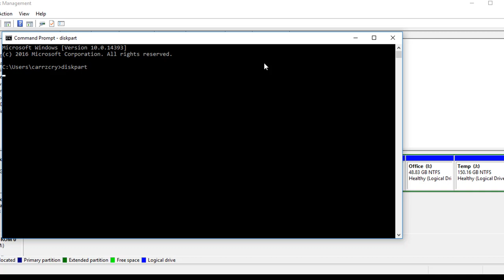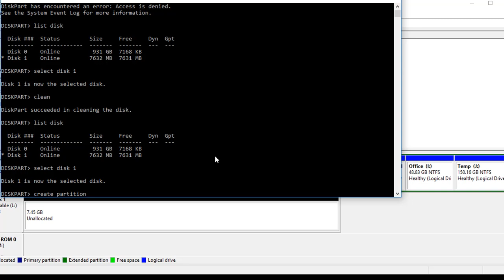The system cannot find the file specified (USB Drive Locked)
WARNING THIS WILL ERASE ALL DATA!
In this lesson, we are going to unlock a USB drive and make it readable and writable again.

The microphone
Audio-Technica AT2020USB Plus Condenser Microphone
UK Customers

UK Customers